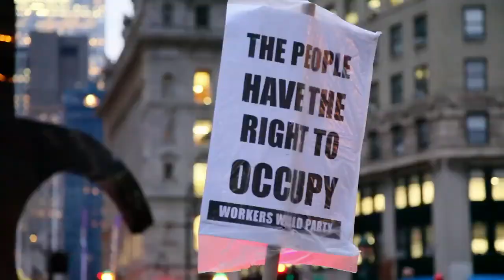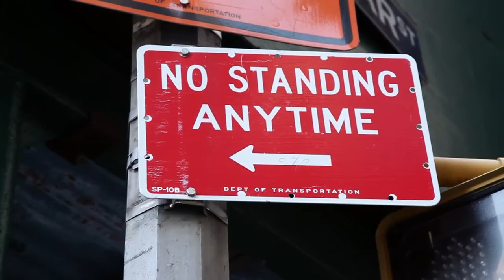Intervention: Wall Street - long version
Intervention: Wall Street - November 18, 2011

Intervention: Wall Street was conceived as a response to the dire economic crisis that became most evident in 2008 which today afflicts not only Americans but has impacted 99% of the global population. Financial speculation and banking abuses by the largest and most powerful institutions on Wall Street have brought misery to individuals, institutions and to entire countries. In this public performance, Laura Anderson Barbata and the Brooklyn Jumbies bring to the Financial District of New York a world wide practice to remind viewers of the global impact of this crisis and the urgent need to elevate and change the values and practices of the New York Financial Industry.